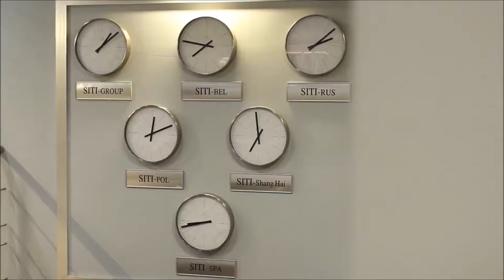siti pol PL